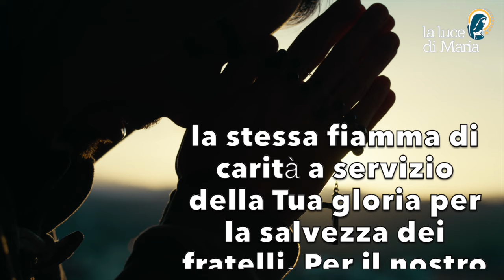Preghiera del mattino del 31 Gennaio 2024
O Dio, che in san Giovanni Bosco hai dato alla Tua Chiesa un padre e un maestro dei giovani, suscita anche in noi la stessa fiamma di carità a servizio della Tua gloria per la salvezza dei fratelli. Per il nostro Signore Gesù Cristo Tuo figlio che è Dio e  vive e regna con Te nell’unità dello Spirito Santo per tutti i secoli dei secoli, Amen.

Morning prayer.
O God, who in St John Bosco you gave Your Church a father and a teacher of the young, arouse in us too the same flame of charity at the service of Your glory for the salvation of our brothers and sisters. Through our Lord Jesus Christ Your son who is God and lives and reigns with You in the unity of the Holy Spirit for ever and ever, Amen.

O Dieu, qui en saint Jean Bosco as donné à ton Église un père et un maître des jeunes, suscite en nous aussi la même flamme de charité au service de ta gloire pour le Evangelho de hoje Quarta-feira, 31 de janeiro Marcos 5,21-43 - Comentário do Papa Francisco

Oração matinal.
Ó Deus, que em São João Bosco destes à vossa Igreja um pai e um mestre dos jovens, suscitai também em nós a mesma chama de caridade ao serviço da vossa glória para a salvação dos nossos irmãos. Por Nosso Senhor Jesus Cristo, Vosso filho, que é Deus e vive e reina convosco na unidade do Espírito Santo, pelos séculos dos séculos, Amém.

Oh Dios, que en san Juan Bosco diste a tu Iglesia un padre y un maestro de la juventud, suscita también en nosotros la misma llama de caridad al servicio de tu gloria para la salvación de nuestros hermanos. Por nuestro Señor Jesucristo, tu Hijo, que es Dios y vive y reina contigo en la unidad del Espíritu Santo por los siglos de los siglos, Amén.